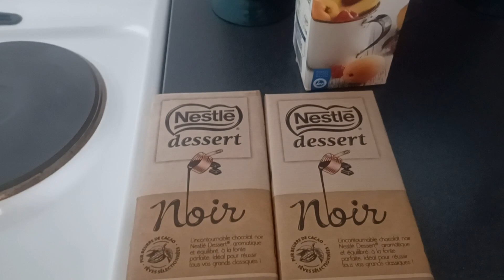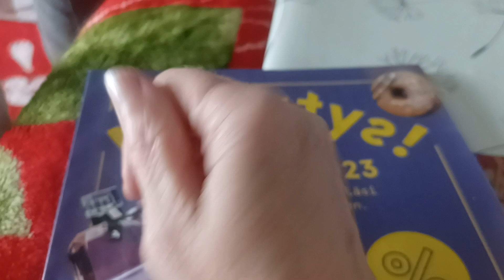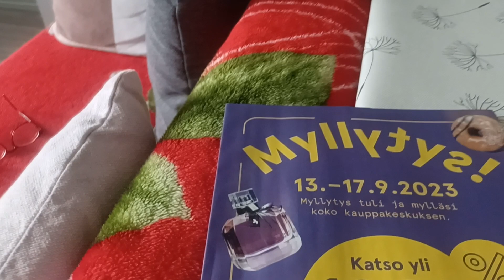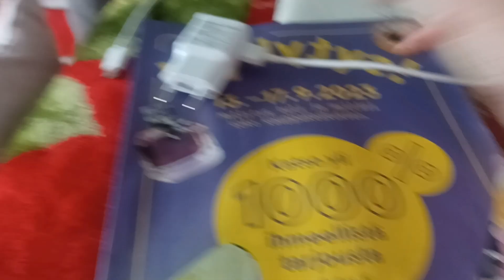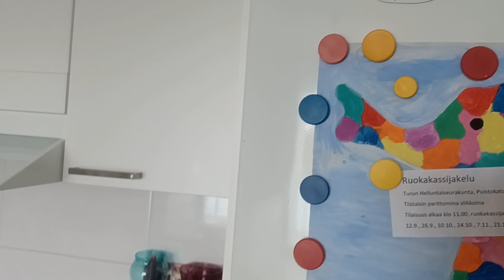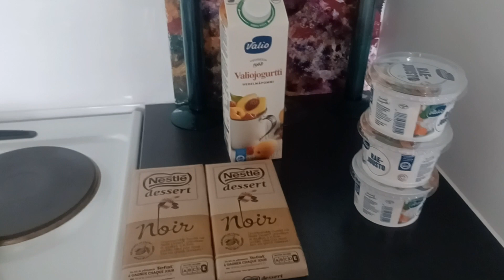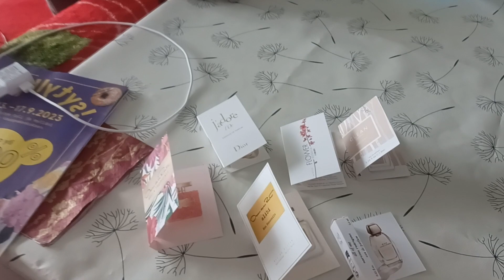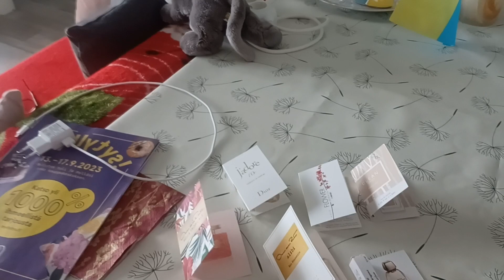понеділок де була що купила